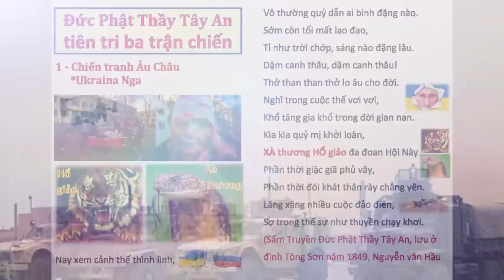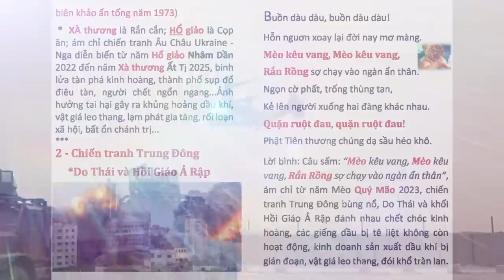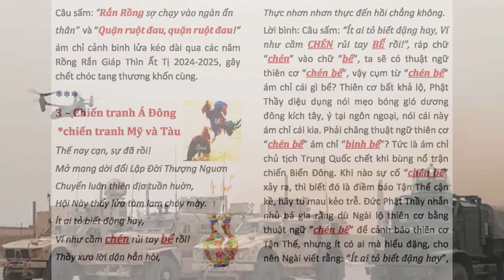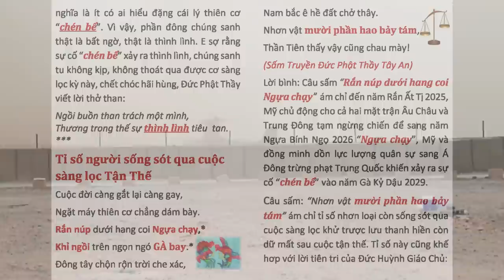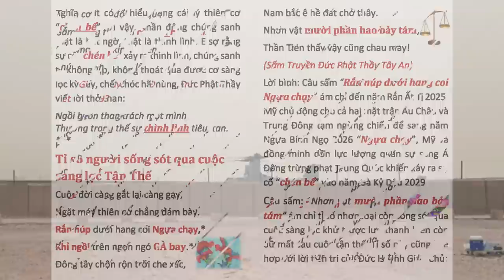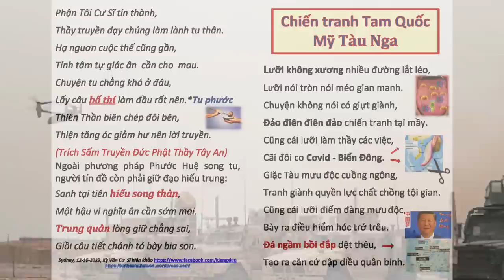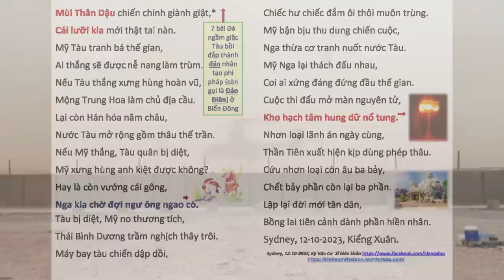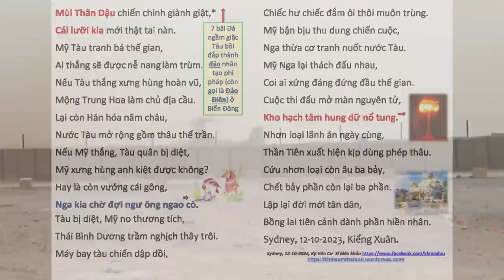Lời Tiên Tri về 3 TRẬN CHIẾN ÁC LIỆT của Đức Phật Thầy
Lời Tiên Tri về 3 TRẬN CHIẾN ÁC LIỆT của Đức Phật Thầy Tây An bửusơnkỳhương pghh worldwar3 world tientri| Hãy Nghe để Ngộ Tuệ Ngộ Tâm, cuộc đời thanh thản, tốt đẹp.